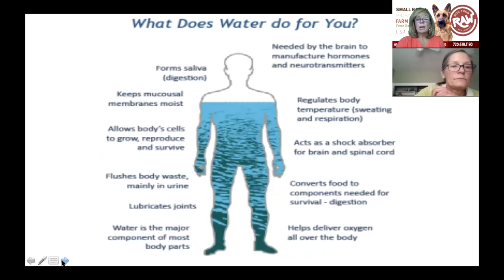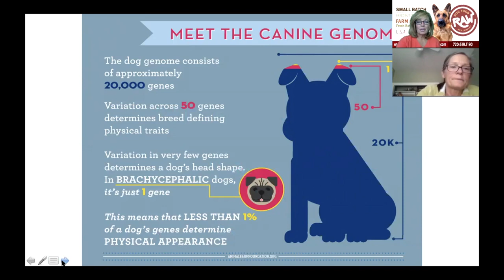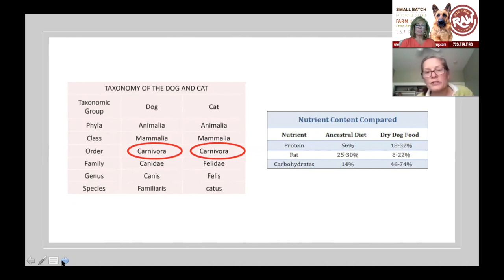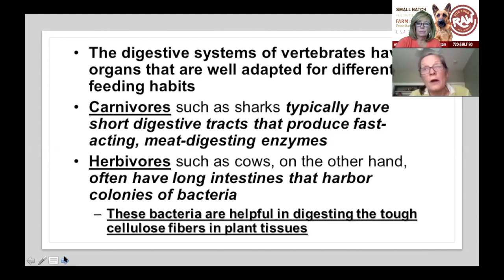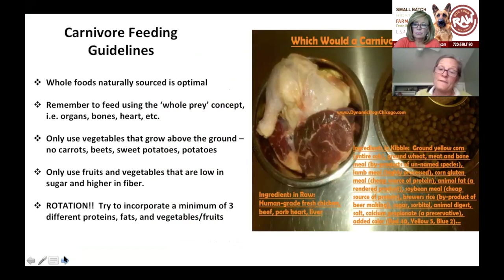Why Water Content In Raw Diets Works Miracles In Pets Body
Dry pet foods keep your pet in a constant state of dehydration. This taxes the internal organs and especially the kidneys. Learn why the high water content works miracles in your pets body and the feeding guidelines of a carnivore.